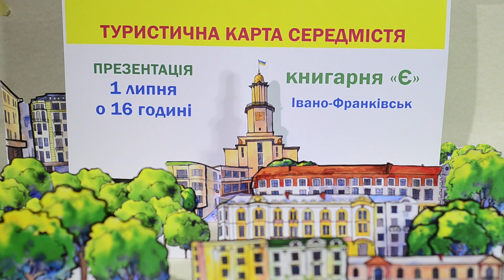Туристична карта Івано-Франківська. Promo clip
1 липня в книгарні "Є" в Івано-Франківську о 16 годині відбудеться презентація нової туристичної карти Івано-Франківська. На карті зображено Івано-Франківськ з висоти пташиного польоту, графіка Ольги Олексійчук. Виробництво "DenFilm" media-studio.

над роликом працювали:
ідея: Остап Бринський
художник: Ольга Олексійчук
мультиплікатори: Юрій Овчар, Денис Овчар